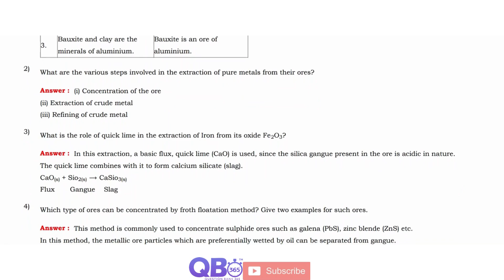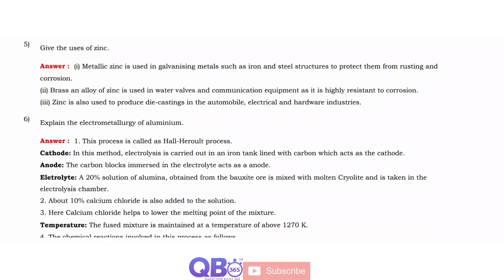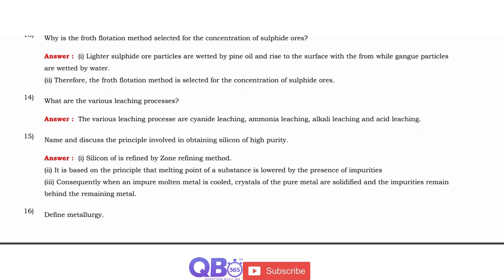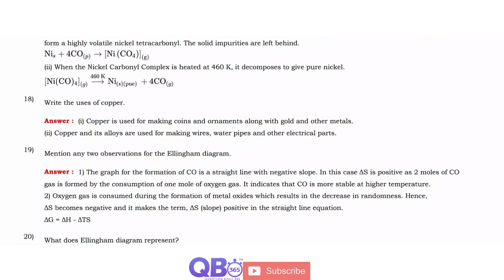TN 12th Chemistry Metallurgy Important 2 Marks Questions With Answers Book Back and Creative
TN Class 12 Chemistry Metallurgy Study Materials

TN State Board / Matriculation 12th Chemistry Subject - Metallurgy Chapter Two Mark Question and Answers

Metallurgy | State Board | Class 12 Chemistry | Question and Answers

Tamilnadu updated new syllabus  12th Chemistry subjects full portion question, answers and solutions | Maximum Possible Creative Questions with Answers | Practice more and Score Centum in Chemistry, Tamil Nadu Board HSC Exam.